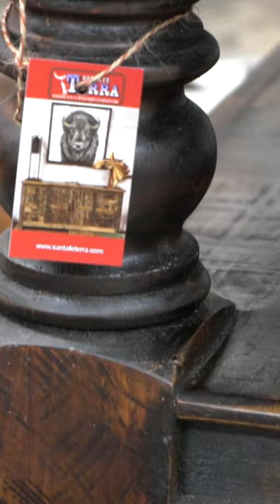COFFE TABLE WITH COWHIDE AND AGAVE DECOR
If you live in Granbury, Fort Worth, Aledo TX, Willow Park TX, Annetta, Millsap TX, Mineral Wells TX, Parker County TX, Springtown TX, Stephenville TX.